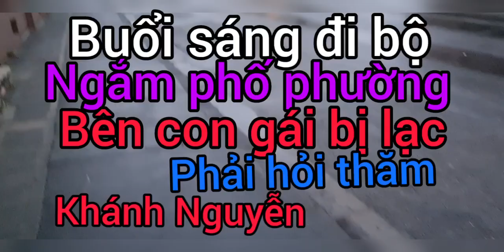BUỔI SÁNG ĐI BỘ NGẮM PHỐ PHƯỜNG BÊN CON GÁI BỊ LẠC (Vlog 191-2020)|| KHÁNH NCS ĐỨC@BÍCH SƠN TRƯƠNG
BUỔI SÁNG ĐI BỘ NGẮM PHỐ PHƯỜNG BÊN CON GÁI BỊ LẠC (Vlog 191-2020)|| KHÁNH NGUYỄN CUỘC SỐNG ĐỨC @ BÍCH SƠN TRƯƠNG